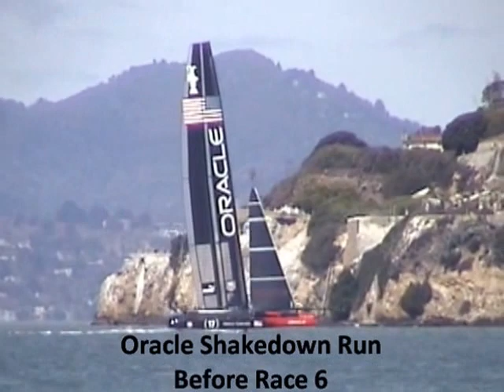34th America's Cup Races 6&7 from America's Cup Park 9 12 2013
From America's Cup Park, day 4 of the 34th America's Cup 2013. Races 6&7 were run. Oracle Team USA vs Emirates Team New Zealand.  (Team New Zealand now leads Oracle Team USA 6 to -1.)   9/12/2013